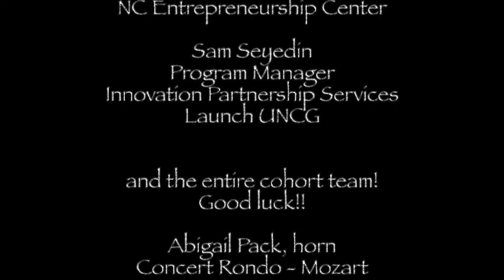63 - Horn Professor - Abigail Pack